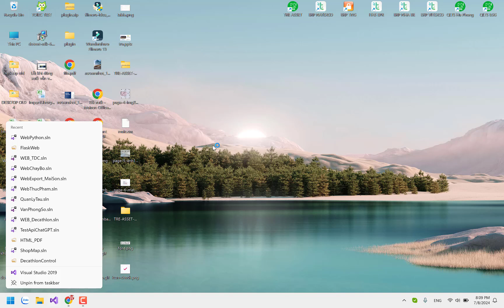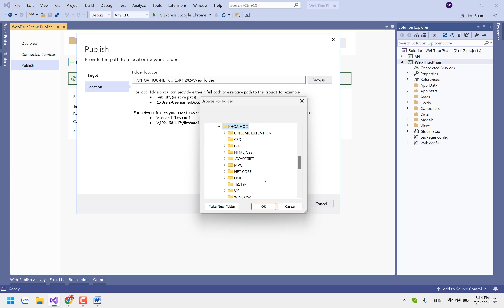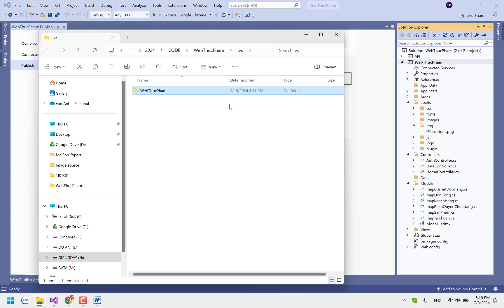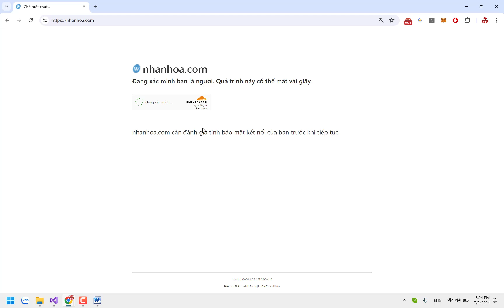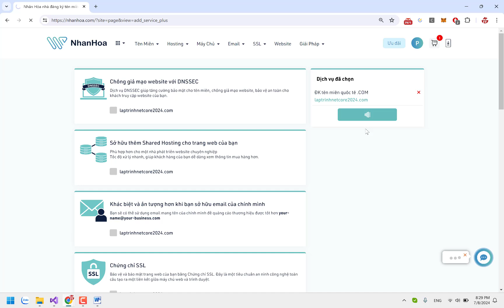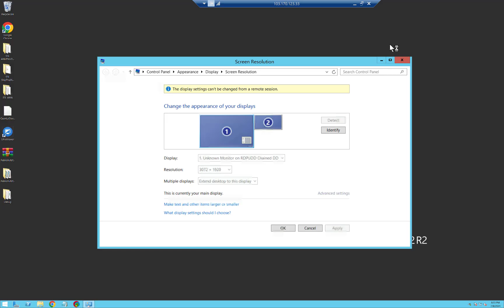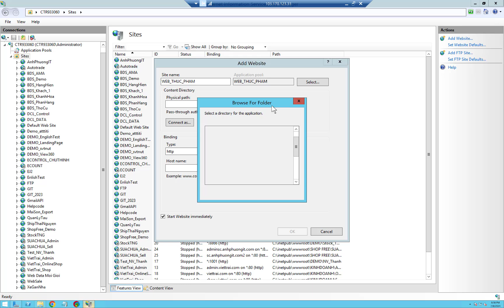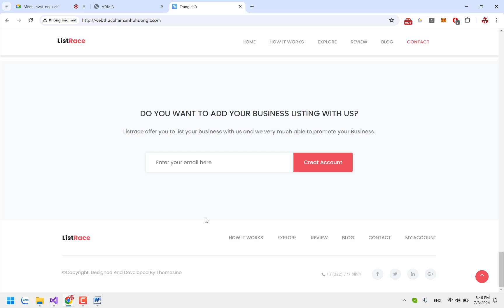NET CORE 2024 - Bài 48: Public Website ASP MVC | AnhPhuongIT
Chào mừng các bạn đến với kênh AnhPhuongIT! Trong bài học hôm nay
Nội dung chi tiết:
1. Đóng gói website asp
- Đưa code c# thành file .DLL
- View, css, js, config thì vẫn giữ nguyên
2. Tạo máy chủ :
- Đăng ký máy chủ: Hosting , VPS , Máy chủ
+ Máy chủ chia sẻ các cổng: Cấu hình thông thông web cấu hình (Cpanel) . Được 1 web, 1 đến 2 database . Giá rẻ, khó cấu hình
+ VPS: Máy chủ chia sẻ phần cứng (Máy ảo) . Dùng như máy thật. Cấu hình trực tiếp trên window server. Giá khá cao, được hỗ trợ cấu hình, dễ nâng cấp
+ Máy chủ vật lý: Là máy thật, Cấu hình trực tiếp trên window server, giá cao
 Đăng ký máy chủ window server 2016, sql 2016 trở lên
 Cài sẵn sql server, cài iis
3. Đăng ký domain : tên miền
- Đăng ký thông qua nhà cung cấp
- Cấu hình domain:
 + Trỏ domain về ip máy chủ
 + Loại bản ghi A: Trỏ domain về ip máy chủ
 + Loại bản ghi Cname: Tên miền con
4. Cài đặt iis để public website